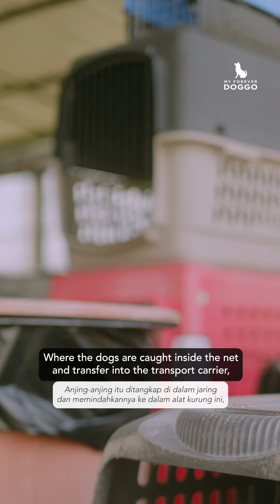PAVING THE WAY FOR CHANGE: HOW PENANG ISLAND ACHIEVED A ZERO-KILL, STRAY-FREE STATUS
For the past 5.5 years, IAPWA Penang has worked together with MBPP (local council) to control the population of homeless dogs in Penang… and boy, have they been effective!

In this eye-opening 2-minute interview, IAPWA’s founder and president, Ms Choong, unfolds the secrets of humane and effective dog catching. 🐕🐾

Using the TNR method (Trap-Neuter-Release), IAPWA Penang has significantly reduced the island’s stray population, achieving ZERO killings in the past 5.5 years. And all in a positive collaboration with the local council. 🚫💉

This project not only proves to be humane, but also highly effective in managing and controlling stray numbers, ensuring a better life for our furry friends.

🌟 SHARE her story with your friends and family today!

Be a part of the change, and let’s create a kinder world for strays, one step at a time. ✨